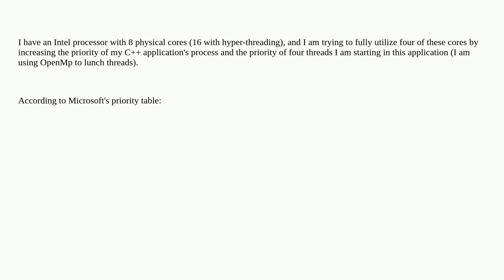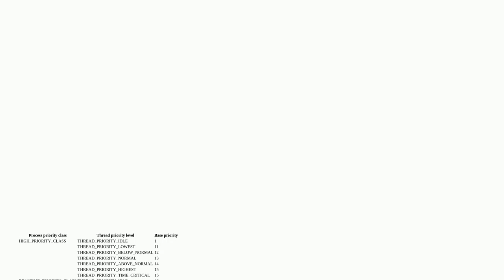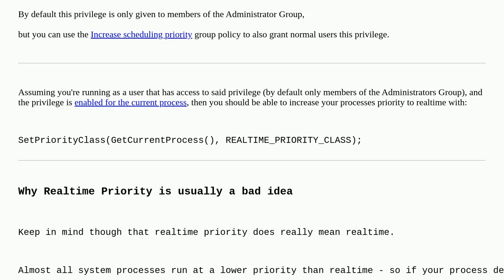How to increase process/thread priority more than 15 (high)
A special thanks goes out to the community

  thread-priority multithreading real-time winapi c++